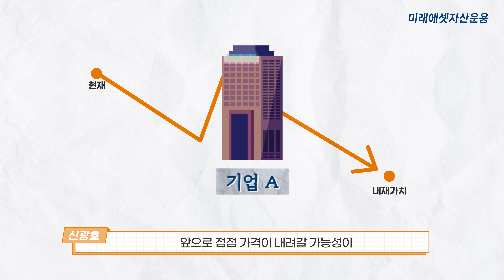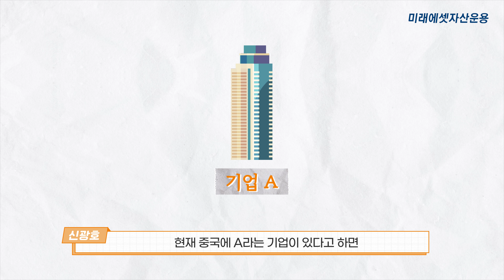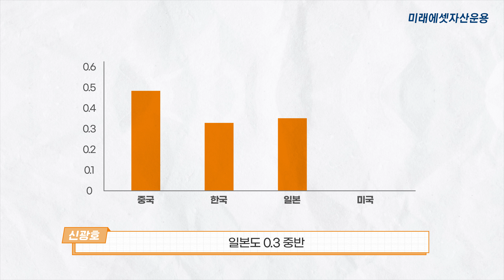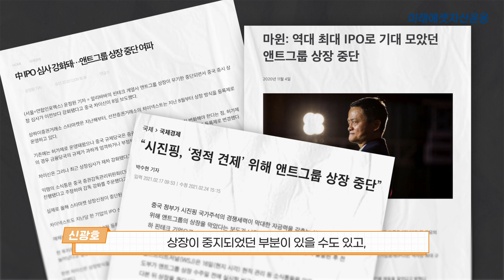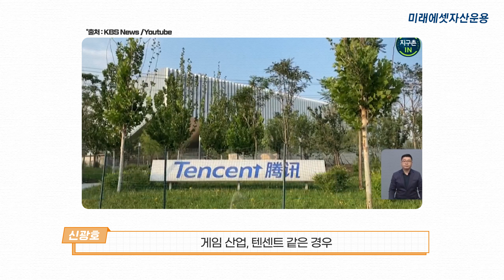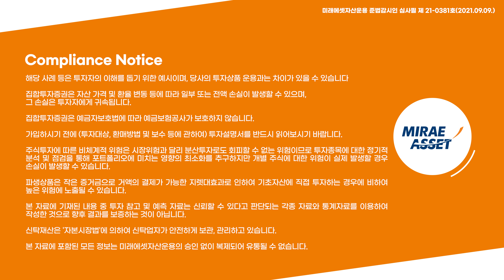헤지펀드의 시선에서 바라본 중국 시장과 대응전략 / 미래에셋자산운용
헤지펀드, 위험하고 공격적인 투자이다?
헤지펀드에 대한 선입견부터 흔들리는 중국 시장 상황에 맞춰 주목해야 하는 전략까지!
영상을 통해 바로 확인해보세요.

00:00 오프닝
00:35 한 문장으로 정리하는 헤지펀드
01:15 흔들리는 중국 시장, 주목해서 봐야 하는 전략은?
02:10 이벤트드리븐 전략이란
04:00 중국 사례에 대입해 보는 롱숏 전략
05:12 중국 사회 문제를 확인할 수 있는 지표
06:25 최근 생긴 중국의 규제 사례
09:00 중국에 투자하던 헤지펀드의 영향은?
10:50 중국 정부의 규제에 대한 시장 전망
13:55 앞으로 개인 투자자들이 주의해야 할 부분은?

해당 사례 등은 투자자의 이해를 돕기 위한 예시이며, 당사의 투자 상품 운용과는 차이가 있을 수 있습니다

집합투자증권은 자산 가격 및 환율 변동 등에 따라 일부 또는 전액 손실이 발생할 수 있으며,
 그 손실은 투자자에게 귀속됩니다.

집합투자증권은 예금자보호법에 따라 예금보험공사가 보호하지 않습니다.

가입하시기 전에 (투자대상, 환매방법 및 보수 등에 관하여) 투자설명서를 반드시 읽어보시기 바랍니다.

주식투자에 따른 비체계적 위험은 시장위험과 달리 분산투자로도 회피할 수 없는 위험이므로 투자종목에 대한 정기적 분석 및 점검을 통해 포트폴리오에 미치는 영향의 최소화를 추구하지만 개별 주식에 대한 위험이 실제 발생할 경우 손실이 발생할 수 있습니다.

파생상품은 작은 증거금으로 거액의 결제가 가능한 지렛대효과로 인하여 기초자산에 직접 투자하는 경우에 비하여 높은 위험에 노출될 수 있습니다.

본 자료에 기재된 내용 중 투자 참고 및 예측 자료는 신뢰할 수 있다고 판단되는 각종 자료와 통계자료를 이용하여 작성한 것으로 향후 결과를 보증하는 것이 아닙니다.

신탁재산은 '자본시장법'에 의하여 신탁업자가 안전하게 보관, 관리하고 있습니다.

본 자료에 포함된 모든 정보는 미래에셋자산운용의 승인 없이 복제되어 유통될 수 없습니다.